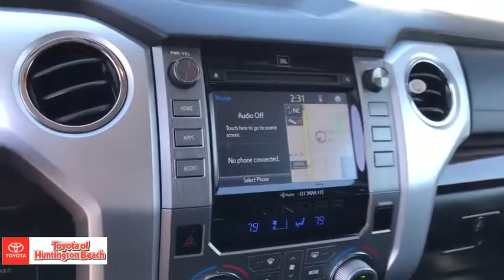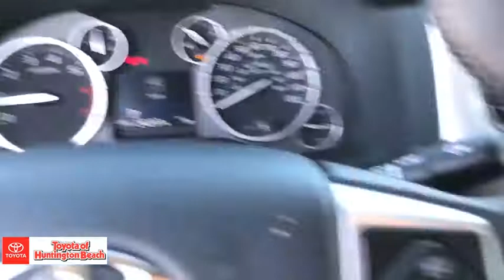2017 Toyota Tundra Westminster, Costa Mesa, Garden Grove, Long Beach, Huntington Beach, CA 00283468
Super White Used 2017 Toyota Tundra available in Huntington Beach, California at Toyota of Huntington Beach. Servicing the Costa Mesa, Garden Grove, Long Beach, Huntington Beach, CA area.

WOW WHAT A BEAST!! LIFTED WITH PREMIUM WHEELS AND OVERSIZE OFF ROAD TIRES. BLACK OUT EMBLEMS, LIGHT BARS AND MUCH MUCH MORE! Limited Premium Package: Combines The Safety & Convenience Package, which Includes Front and Rear Parking Assist Sonar, Blind Spot Monitor, and Rear Cross Traffic Alert (Upgrades To Color-Keyed Rear Bumper), with Additional Convenience Features, Including: Power Windows with Driver and Front Passenger Auto Up and Down; and An Anti-Theft System with Alarm, Glass Breakage Sensor, and Engine Immobiliz. Entune Premium JBL Audio with Integrated Navigation and App Suite: Includes the Entune Multimedia Bundle (7 In High Resolution Touch-Screen with Split Screen Display, AM/FM CD Player with MP3/WMA Playback Capability, JBL Subwoofer and System Amplifier, Auxiliary Audio Jack, USB 2.0 Port with iPod Connectivity and Control, Advanced Voice Recognition, Hands-Free Phone Capability, Phone Book Access and Music Streaming via Bluetooth Wireless Technology), Siri Eyes Free, Entune App Suite, HD Radio, HD Predictive Traffic and Doppler Weather Overlay, AM/FM Cache Radio, SiriusXM All Access Radio, and Gracenote Album Cover Art, and Integrated Backup Camera Display.Looks and runs great. Good tires and brakes. Engine and transmission run smooth. Damage free. Immaculate inside and out. FREE CARFAX! We have great interest rate and financing for ALL credit situations.. Super White 2017 Toyota Tundra Limited 4WD 6-Speed Automatic Electronic with Overdrive 5.7L 8-Cylinder SMPI DOHC 4WD.Recent Arrival!Awards:* 2017 KBB.com Best Resale Value Awards * 2017 KBB.com 10 Most Awarded BrandsWHY BUY at the BEACH? Our customers are our most valuable asset. If you are already a customer, welcome back. If you are new to Toyota of Huntington Beach, we would like to convince you to join the ranks of satisfied Toyota of Huntington Beach customers. Financing for all situations. Great rates available. GREAT rates for good credit. Financing for ALL credit situations. BK ok. Low score OK. (See dealer for details.) Se Hablamos Espanol. Marticular OK.